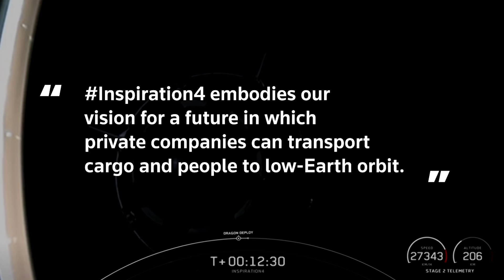SpaceX launches first all-civilian crew to orbit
The first all-civilian crew to circle the Earth from space included a billionaire e-commerce executive and three less-wealthy private citizens chosen to join him aboard a SpaceX rocket ship